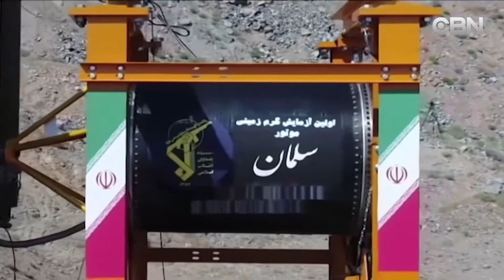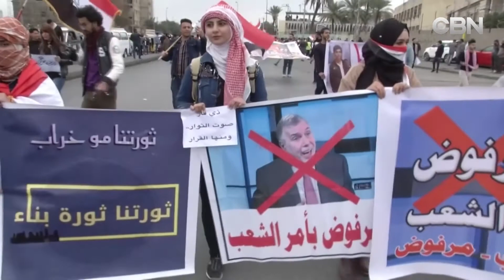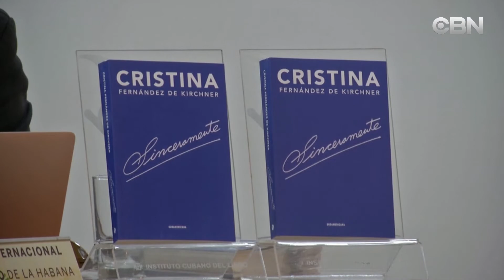TIN TRONG NGAY 02 10 TIN THE GIOI